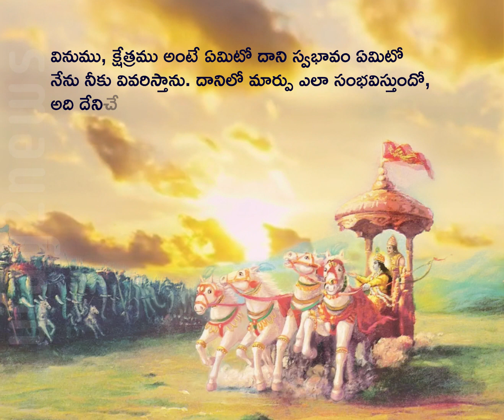త్రయోదశోధ్యాయం క్షేత్ర క్షేత్రజ్ఞ విభాగ శ్లోకం - 04 || Way2News